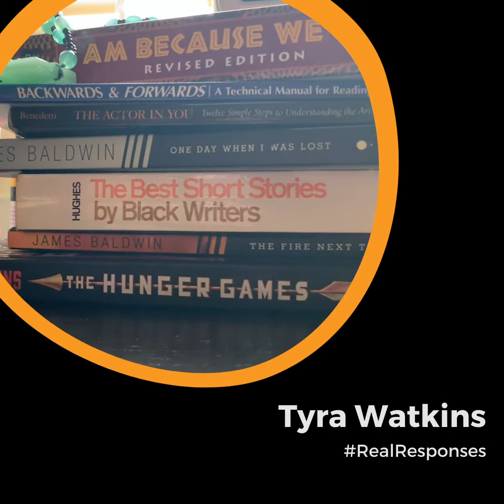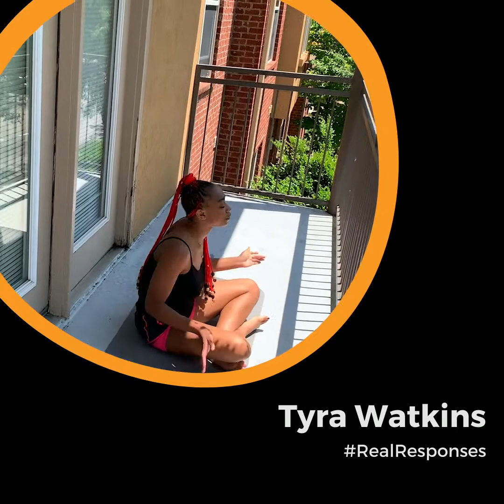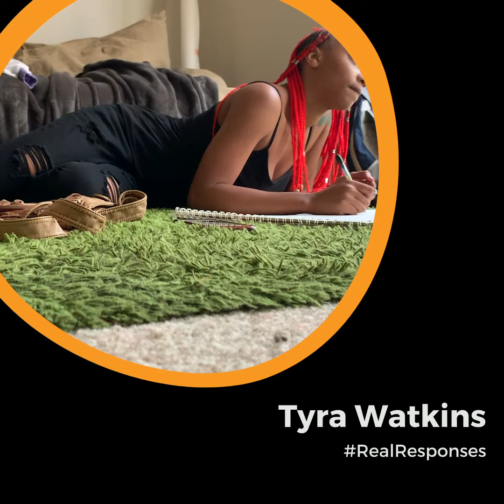True Colors Theatre Real Response - TYRA WATKINS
We are the place where Black voices are always heard and celebrated. We now go beyond celebrating, to amplifying, affirming and acknowledging your "RealResponses" to these turbulent times.

Tag your posts with RealResponses and we will share them over our networks and on our website.